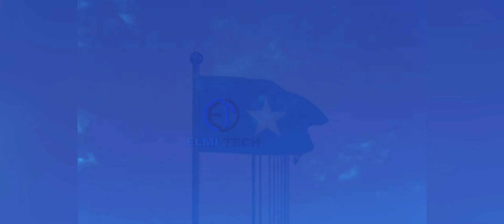Heesta qananka somalia 🇸🇴 qolabaa calankeedu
Heesta Qaranka somalia
Qolabaa calankeedu waa caynoo